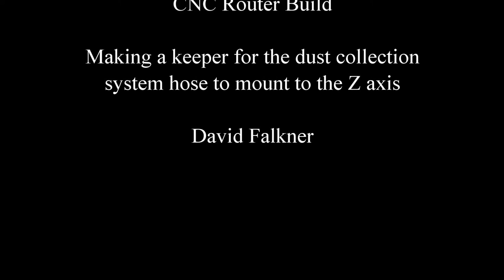CNC Router build - Dust collection hose mount - Z axis - 11-16-16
I worked through several mockups before deciding on making this keeper out of 1/2" Baltic Birch.  I'll try it for a while and see how it does.